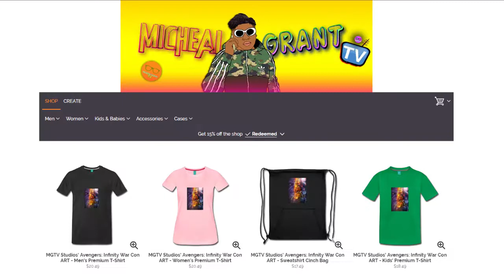HOW I ALMOST DIED PLAYING FORTNITE | Micheal Grant TV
Music.ly - michealgranttv
Vine - @MichealGrantTV